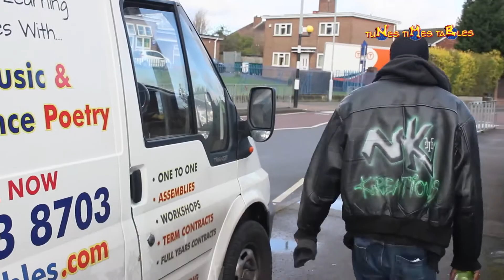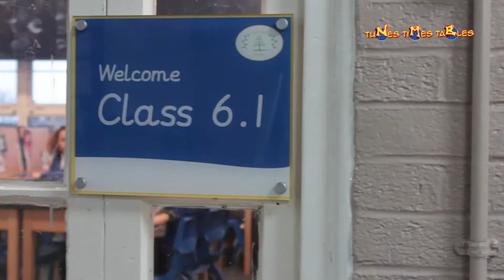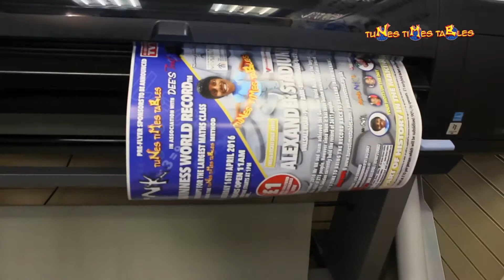Transform Your Times Tables Skills: MR NK's Unique Approach At Oval Primary | TunesTimesTables.com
Get on a journey to master times tables like never before with MR NK at Oval Primary School. Discover the innovative and engaging method that has transformed how students learn multiplication.

Dive into our unique approach, where music and rhythm make learning fun and memorable. Unlock the secrets to success in Mathematics with our times tables, learning games, and songs. Step into a world where education meets creativity, and see how our strategies can elevate your Maths skills.

This video is about Transform Your Times Tables Skills: MR NK's Unique Approach At Oval Primary. But It also covers the following topics:

Times Tables Learning Strategies
Learning 12 Times Tables
Learning Times Tables Year 4

Video Title: Transform Your Times Tables Skills: MR NK's Unique Approach At Oval Primary | TunesTimesTables.com